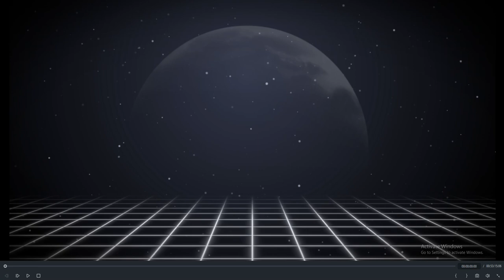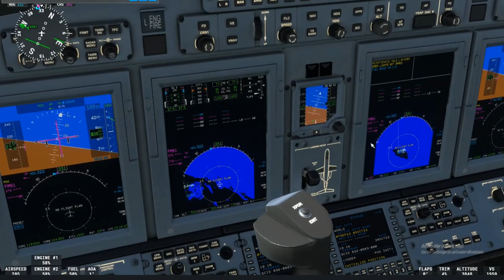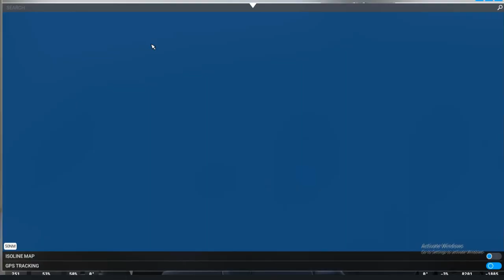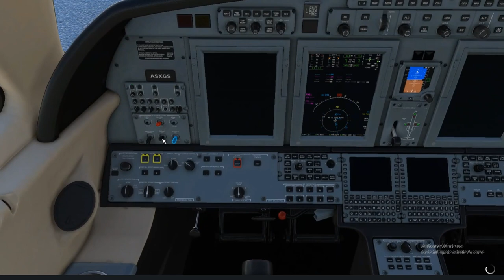Flight Simulator short flight from (Nassau Bahamas) to (Ft Lauderdale Fl)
Hello, YouTube, this is just a quick flight From Nassau Bahamas (MYNN) to Ft Lauderdale FL (KFLL). I hope you enjoy it. have a blessed day.